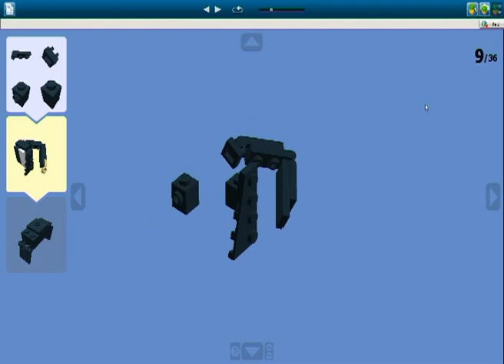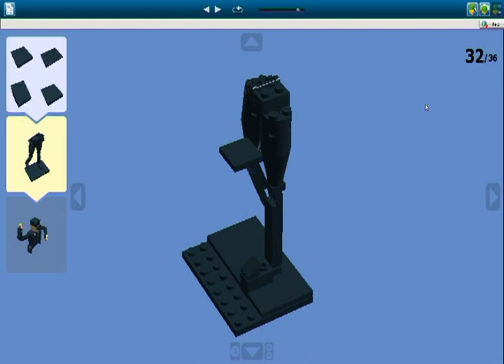Lego Gangnam Style (how to make it)